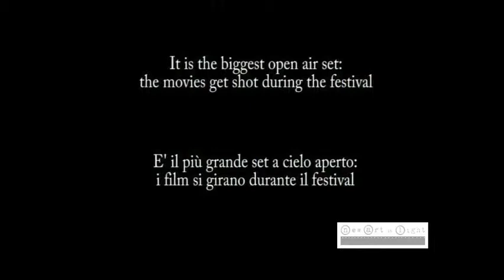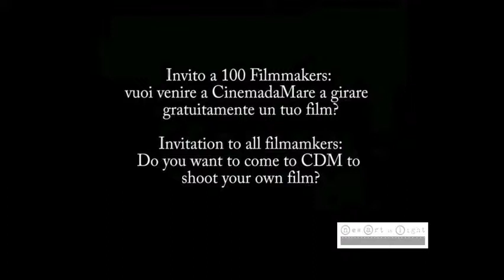CinemadaMare clip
CinemadaMare is an international film festival that travels around Southern Italy for 45 days. What makes CinemadaMare unique is that it is not only a film festival, but also a workshop for filmmakers. It creates an environment where filmmakers from all over the world to converge and share ideas as they learn new techniques.